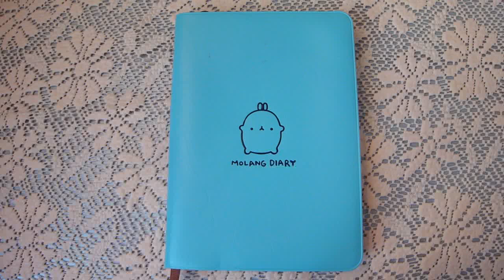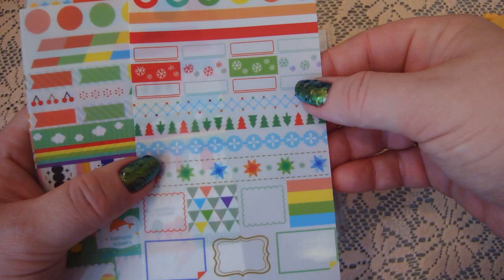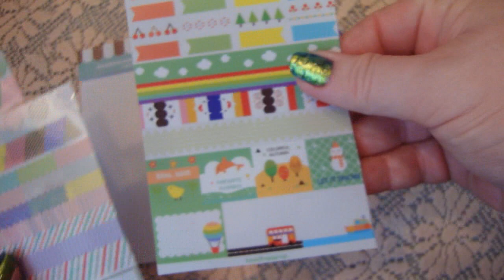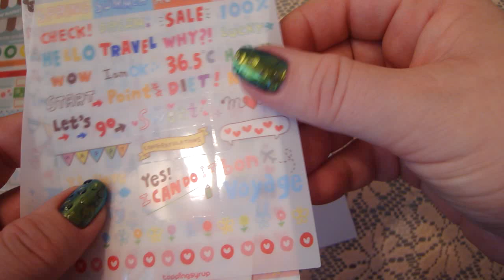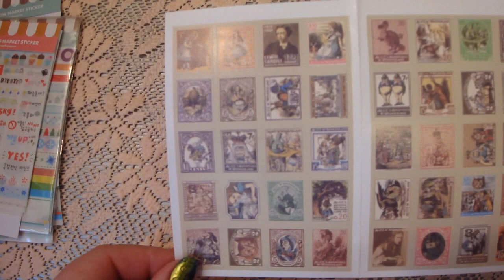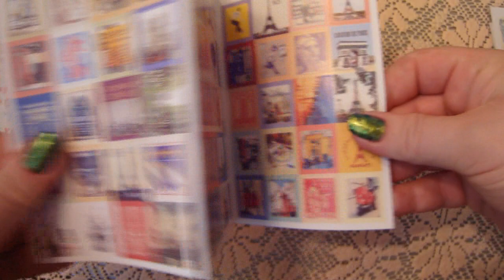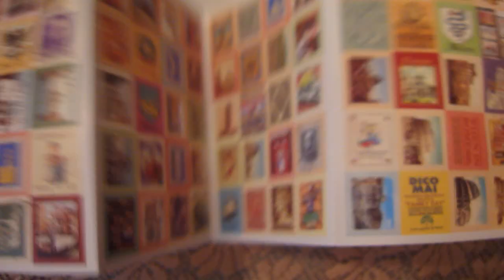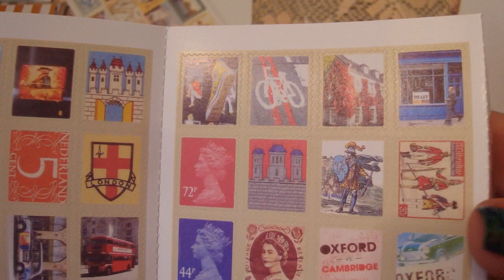Aliexpress: канцелярия / всё для планирования # 2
Получайте кэш бэк на все свои покупки с Алиэкспресс
Скачайте мобильное приложение и экономьте ещё большое на своих покупках с Алиэкспресс

Получить скидку 5-10$ на сайте IHerb.com пройдите по ссылке или введите код бонуса BRN545 при завершении оформления заказа!

Мой подробный отзыв о моём заказе на (с фотографиями и свотчами всех этих продуктов) читайте

Также по вопросам регистрации в Faberlic пишите мне в VK (по другим вопросам пишите пожалуйста в личку на You tube!)

Web money кошелёк:
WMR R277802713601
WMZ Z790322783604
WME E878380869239